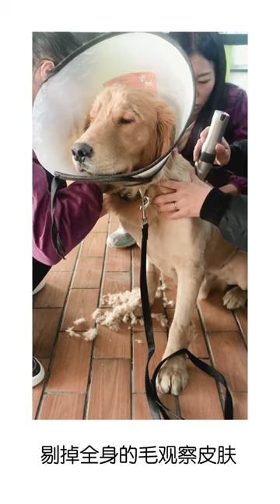深夜骚扰，因为今天认识了一只叫“多肉”的金毛男宝宝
今天遇到了一只患有很严重皮肤病的金毛宝宝，已第一时间送医。给他取了个名字叫“多肉”，祝愿小家伙早日康复。